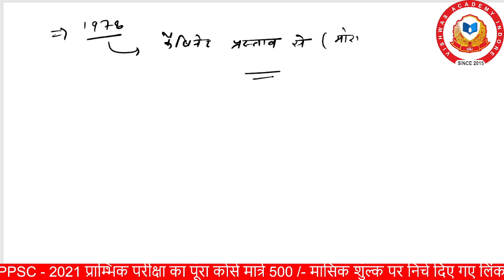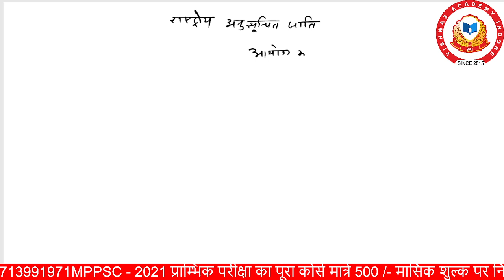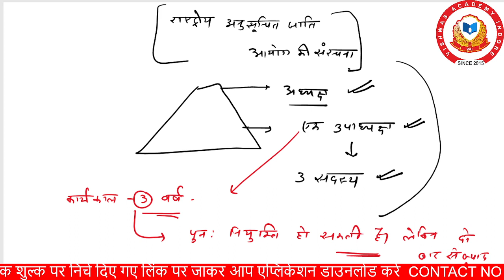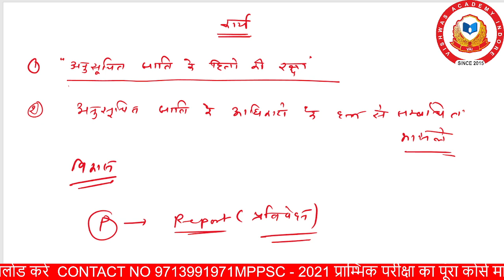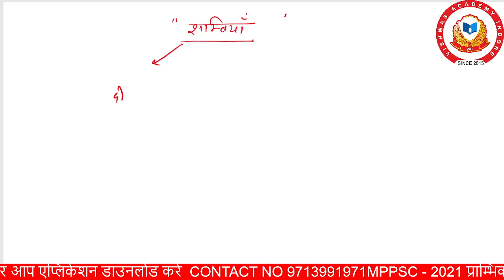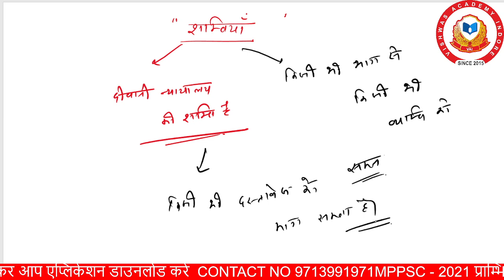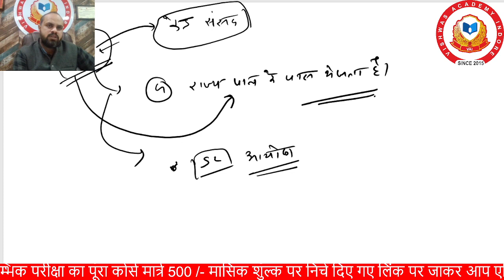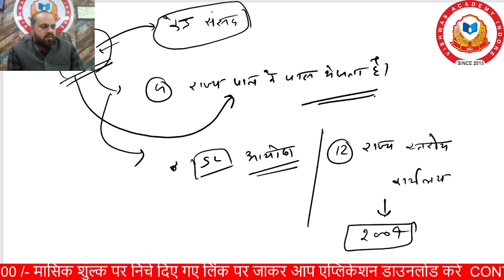The National Commission for Scheduled Castes राष्ट्रीय अनुसूचित जाति आयोग.